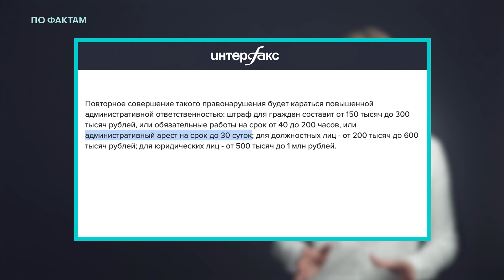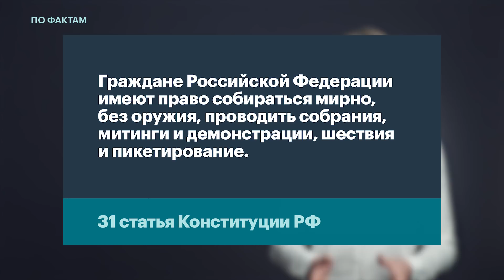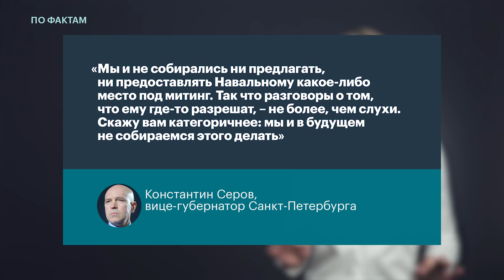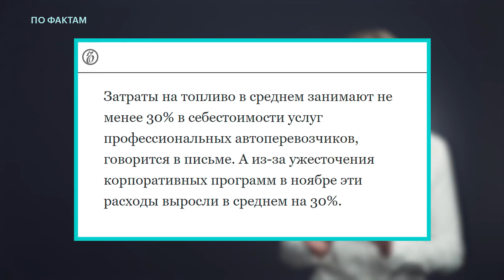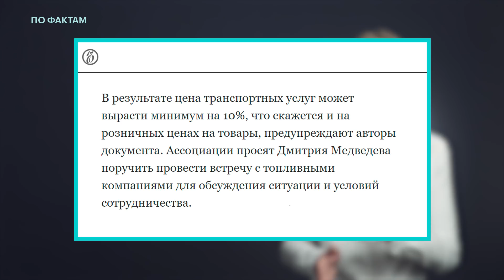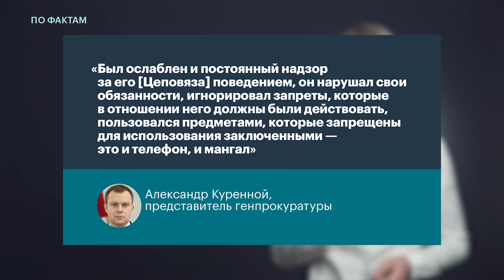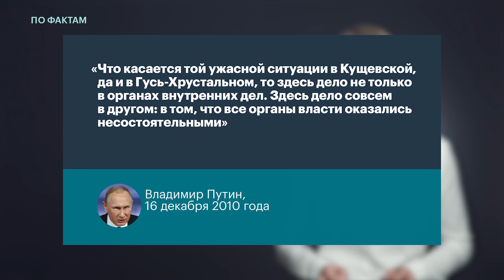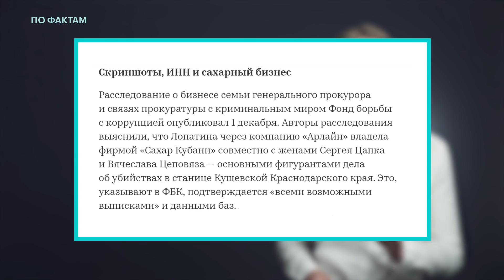🔥 Рост цен на продукты. Арест за вовлечение в митинги. Цеповяз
«По фактам» с Любовью Соболь:
— единороссы одобрили наказание за вовлечение несовершеннолетних в несанкционированные митинги;
— ритейлеры и транспортные компании предупредили о росте цен на продукты из-за подорожания топлива;
— в Генеральной прокуратуре подтвердили, что осужденный по делу банды Цапков Вячеслав Цеповяз жил в колонии вольготнее других заключенных.

Здесь будут новости, комментарии и эмоции, потому что это про современную Россию. Смотрите ПоФактам, если в вас просыпается ярость от того, что творится вокруг.

Выпуски «По фактам» выходят каждый вечер понедельника, вторника, среды и пятницы.